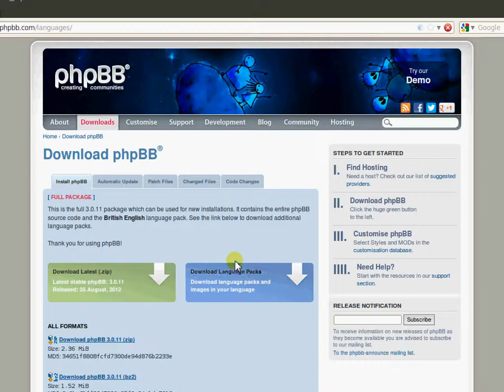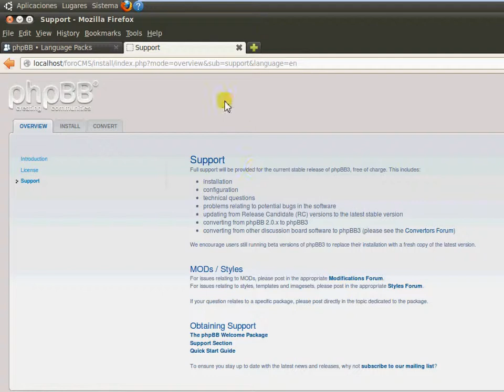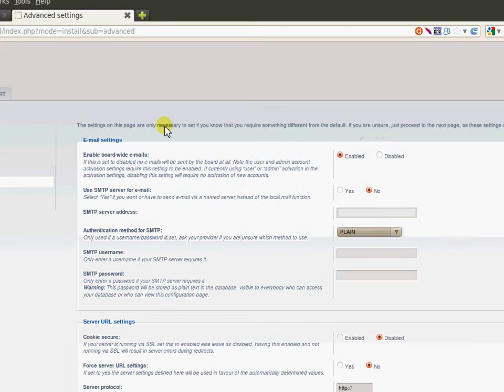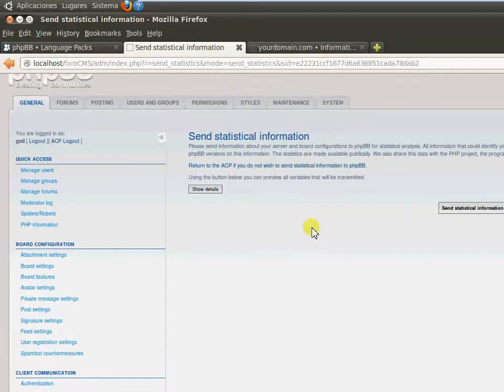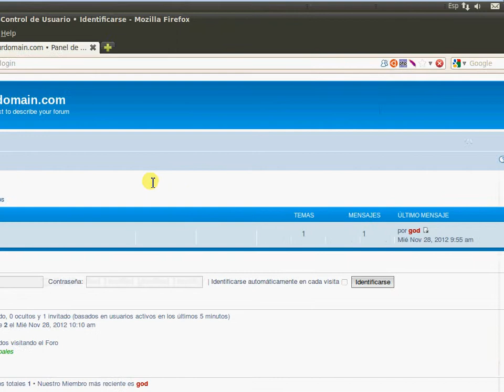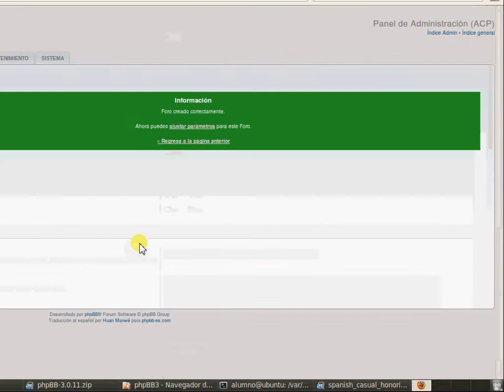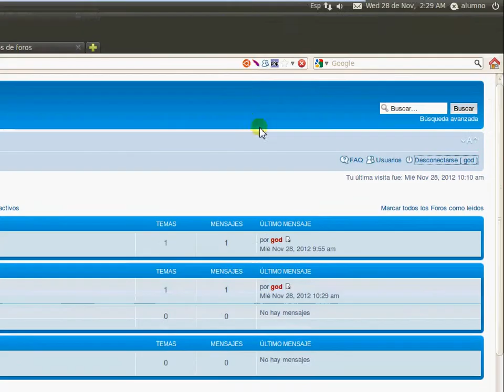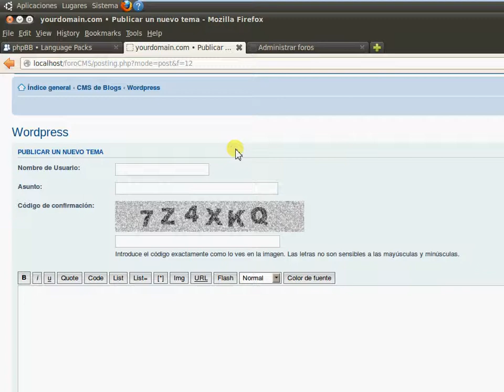phpbb3Final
Instalación en un servidor local Ubuntu+Apache2+php5+Mysql del gestor de foros phpBB3